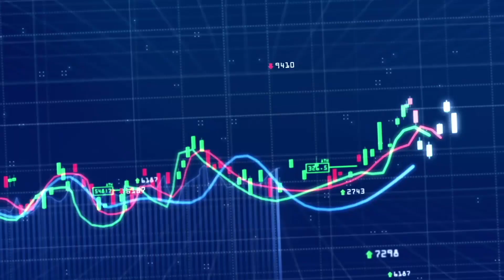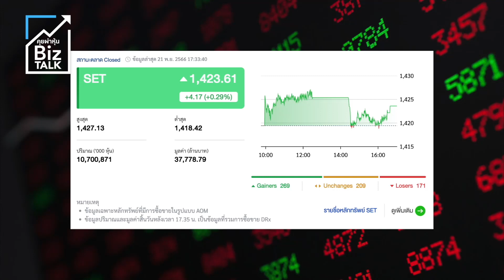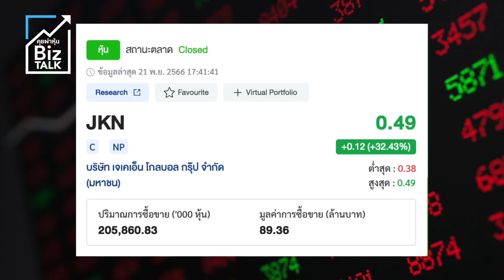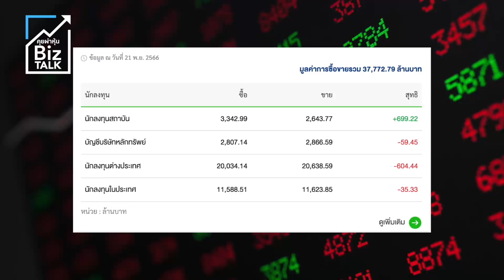ตลาดหลักทรัพย์ตื่นแล้ว...ไล่จับ NEKED SHORT : [Biz talk]